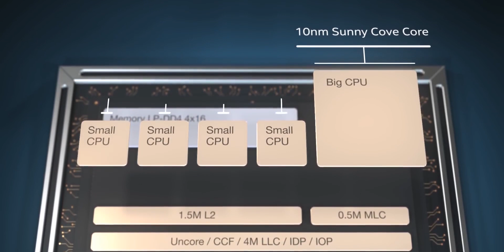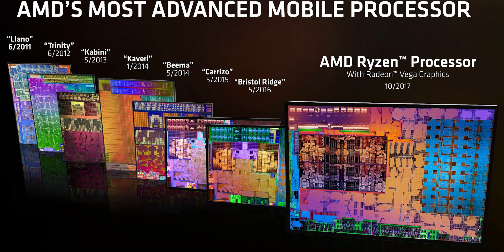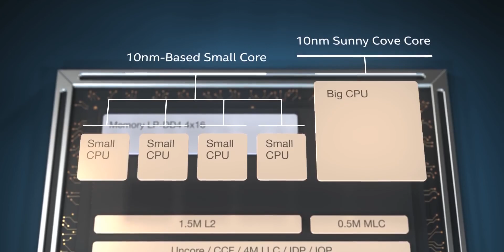Future CPU's | 3D stacking vs chiplet design [ HINDI ]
in today's video we will talk about future cpus from both intel amd AMD.

Storage- 120GB SSD WD Green ( Brand doesn't matter just don't buy a 120GB SSD )upgraded to 500GB WD Blue + 2TB x2 HDD

CABINET- CORSAIR SPEC OMEGA